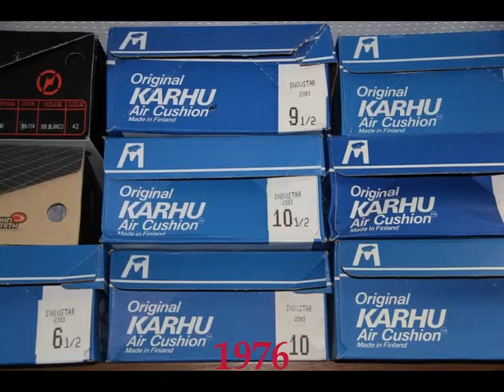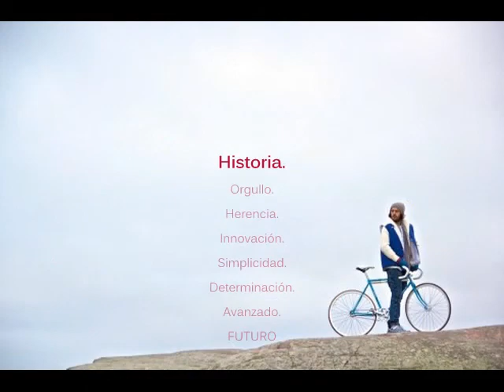KARHU ORIGINALS.wmv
Historia.
Orgullo.
Innovación.
Determinación.